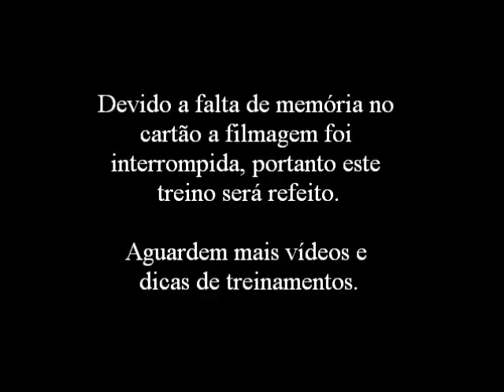corredor 944 vídeo n° 131 [62º T.U.M.] versão sem cortes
{{{ o Treino Usando Madeira [ T.U.M.] é PESSOAL e alternativo por opção. Extraí partes originalmente do militarismo como sempre digo. A contagem se refere as práticas; não necessariamente a filmagem, que é feita como exemplo para quem diz não ter idéias nem motivações para cuidar da própria saúde e nem ter condições financeiras para matricular-se numa academia comum. Existem controvérsias das quais eu não me importo e sigo apenas adiante com meu propósito. Possivelmente eu responda a questionamentos por conta disso = EDITADA DESCRIÇÃO EM 18/03/2020 }}}